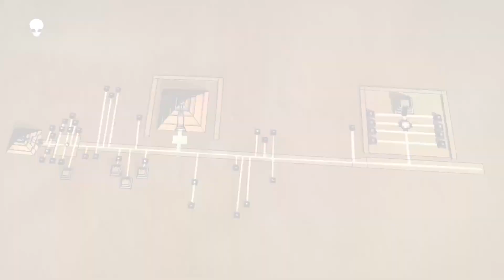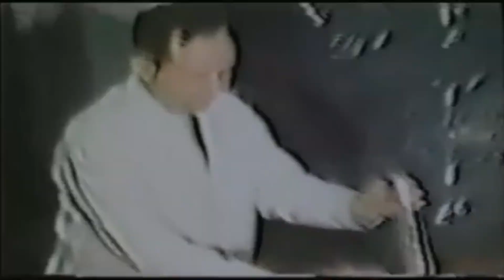Официальная наука не может объяснить эту находку в пирамидах Теотиуакана в Мексике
Наше образование, которое, на самом деле, никаких образов не ваяло, напихало нам в голову множество устойчивых штампов.
Как только, мы слышим какое-то слово, то в голове сразу по-является картинка из таблицы мировосприятия.
Эта таблица у нас забита ложными понятиями, которые туда поместила школа, а потом и институт.
Чтобы нормально жить, нужно эту таблицу заполнить правильными понятиями, но это можно сделать, только очистив её от старых определений и образов.
Рассмотрим такое слово, как «слюда».
Память услужливо подсовывает, что слюда – это минерал, со-стоящий из нескольких видов.
К примеру, мусковит применялся для остекления оконных рам в домах. Считалось, что стекло в те времена было плохого качества, поэтому слюда применялась повсеместно.
Известны крупные месторождения в Карелии, в Алдане и Слюдянке, которая расположена на берегу Байкала.
Конечно, слюда на открытом воздухе теряла свою прозрачность, но её можно было отслаивать, чтобы увеличить про-хождение светового потока через окно.
Ну и куда без плюсов. Кинули дети камень в окно и сделали дырку. Не стоит расстраиваться, дырку можно зашить другим куском слюды.
Правда, на всех старинных фотографиях городов, мы видим окна со стеклом. Поэтому очень трудно определить период, когда на смену слюде пришло настоящее стекло.
Есть упоминания о применении слюды в древнем Египте. Её добавляли в краску для век, а также использовали при бальзамировании умерших людей.
Создается впечатление, что древние египтяне только и занимались бальзамированием трупов и постройкой хранилищ для них.
Потом, с 1914 года, слюду начинают использовать в технических устройствах, что привело к её повсеместному использованию. Этому способствовало свойство слюды как хорошего диэлектрика.
Все мы знаем, что именно в радиоэлектронной промышленности это свойство было востребовано наиболее широко.
В частности, в конденсаторах.
Вот вроде и вся официальная история применения слюды. Начинали с бальзамов для мертвых и маленьких окошек, а за-кончили радиоэлектроникой.
Все логично, от малого к большому. Ведь раньше люди были глупее, чем сейчас. И у нас 21-й век, а не какой-то там 15-й.
Одним словом – прогресс.
Можно гордиться, глядя в смартфон, нашей передовой наукой и продвинутой цивилизацией.
И мы гордимся, пока в этом же смартфоне не натыкаемся на информацию о Слюдяном храме, который находится  в 350 метрах от пирамиды Солнца в Теотиуакане.

Конечно, археологи перегнули палку с таким названием. Слово «храм» вызывает совсем другие ассоциации. Что-то вроде огромного здания для отправления религиозных надобностей.
А тут всего несколько комнат, расположенных вдоль Дороги Мертвых.

Но есть одна особенность – это дренажный канал, над которым расположено два слоя слюды. Причем, анализы показали, что эта слюда доставлена из Бразилии, за 4000 километров.

Такое расположение слоев слюды точно не выполняло декоративную функцию. То есть, это чисто техническое сооружение.
С одной стороны, эта слюда могла служить изолятором жидкости, текущей по каналу. Может от внешнего излучения, а может наоборот, защищала внешнюю поверхность от излучения жидкости, как на атомных станциях.
Гадать сложно. Но ведь и в самой пирамиде Солнца в 1906 году, в верхнем ярусе, тоже был найден 7-сантиметровый слой слюды.
Правда, Л. Бартрес, руководитель археологических работ, эту слюду достал и продал, ввиду ее большой коммерческой стоимости. Все-таки, родственник президента Мексики, ему все можно.
Но факт, остается фактом. В пирамиде Солнца тоже был слой слюды, который там был помещен явно не для красоты. Да и расположение этого слоя исключало защиту от каких-либо из-лучений.
Но, этот слой могли поместить для более точной настройки резонанса пирамиды.
Чтобы это лучше понять, давайте обратимся к свойствам слюды.